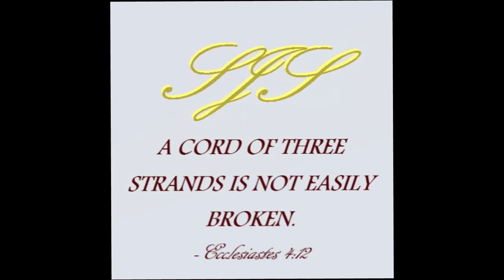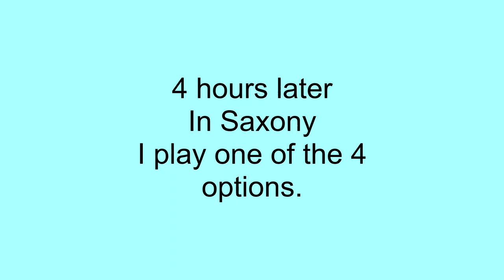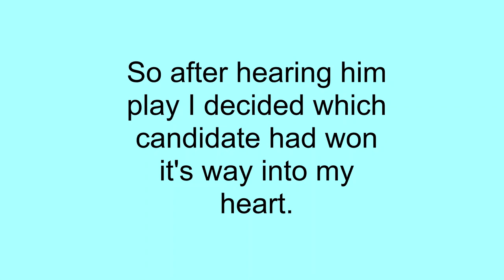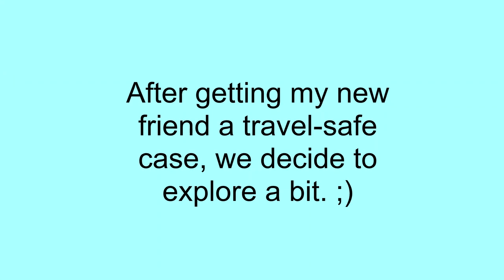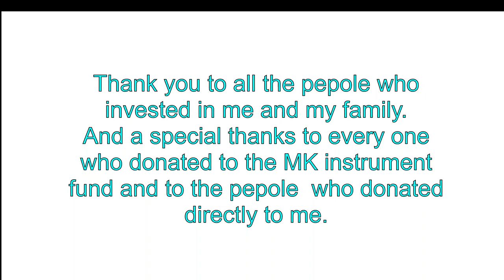Buying Edward - Sadie's Cello